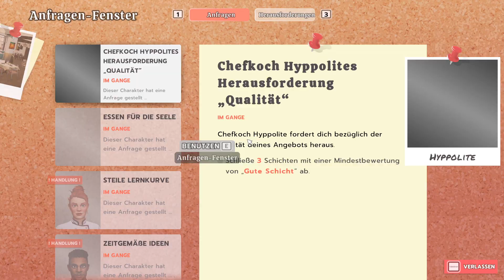Chef Life: A Restaurant Simulator - wieder gilt es neu anzurichten #52 - Deutsch/German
Chef Life: A Restaurant Simulator

wir tauchen mit Carla ein in die faszinierende Welt der Gastronomie, um gemeinsam eine kulinarische Reise durch die Höhen und Tiefen des Restaurantmanagements zu unternehmen.

Von der Eröffnung deines eigenen Restaurants über das Erstellen eines verlockenden Menüs bis hin zur Bewältigung des täglichen Ansturms von hungrigen Gästen - begleite Carla auf ihrem Weg zur Meisterköchin und erfolgreichen Restaurantbesitzerin.

Publisher: Nacon